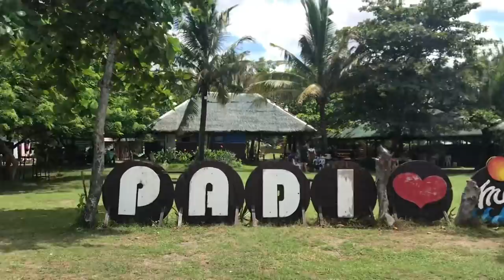Sunday Getaway, Padi beach with Family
This is Padi beach located at Oton Iloilo city. A 30 minutes drive from the city of Iloilo. what I love about this beach aside from the fresh air and relaxing ambiance is that, the Japanese foods they served is sooo yummy and very affordable.